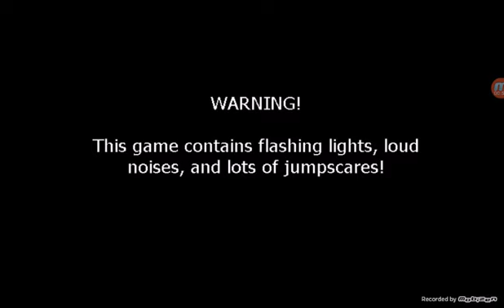FNAF1 cheat mode: part 3